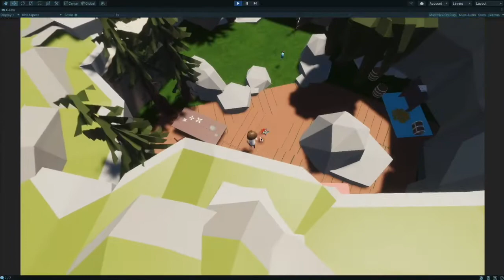Way Of The Shuriken - A Ninja Rogue Like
Way Of The Shuriken - A Ninja Rogue Like by Leonie Wargitsch, Simon Hanssen, Malte Schmitz and Caroline Rendenbach

This project was created in the course of the lecture "Open Real Time Games Workshop" directed by Dr.- Ing. Wolfgang Höhl at Technical University of Munich (TUM) | Games Engineering . Summer term 2021.